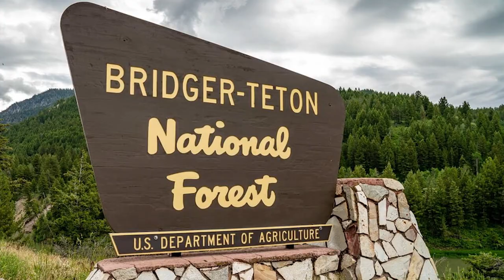He NEVER EXPECTED Its His Last Hunting Trip. The Terrifying last minutes of Mark Uptain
A hunting trip that started with great ambition turned into a tragedy. Mark uptain, a 37-year-old elk hunting guide, met up with Corey Chubon on September 13, 2018, to fulfill Chubon's aspiration of elk hunting. Little did they know that two aggressive grizzly bears were waiting for them in the wilderness. Despite proper protection, fate had something else in store for them. This incident proves that anything can happen out in the wild, even with extensive preparations.

Bridger Teton National Forest in Wyoming, USA, is a paradise for several species of animals, but it is not without its dangers. The vast 3.4 million-acre forest is adorned with pine, aspen, fir trees, willows, and grasses, and it is home to numerous creatures, including elk, moose, coyotes, cougars, bison, wolves, and grizzly bears. While some may find the presence of these animals bothersome and even scary, it is a plus for others. The national forest is a true paradise, which is why it is a popular destination for tourists and Wyoming residents alike.

The landscape of Bridger Teton National Forest is breathtaking, and the zone website boasts that it is known for so-called "4ws Wildlife winter opportunities." However, it is essential to remember that the wilderness can be unpredictable, and one must always exercise caution. In this video, we tell the story of Mark uptain's last hunting trip and the wicked twist of fate that turned a dream adventure into a nightmare.

The serene beauty of the wilderness and the flowing rivers can be alluring, but it's also a place where danger lurks in every corner. Florida native Corey Chubon was drawn to the thrill of bowhunting for elk in the vast Bridger Teton National Forest in Wyoming in September 2018. Chubon knew he needed an experienced guide to navigate the rugged terrain, and that's when he hired 37-year-old Mark Uptain, who was a seasoned elk hunting guide from Jackson, Wyoming.

The two men embarked on a horseback journey into the wilderness in search of their prey. Their hunt was going well until Chubon took a shot at a bull elk, but it was a poor shot, and the animal fled wounded. They searched for the animal but were unsuccessful in finding it before nightfall. The next day, they set out to continue their search and finally found the dead elk. They began to field dress it, but things took a turn for the worse when two grizzly bears appeared out of nowhere.

The adult female bear attacked Uptane, and Chubon was left to fend for himself. He needed all the safety measures he could get, but Uptane had removed his chest holster and 10mm Glock to cool down in the warm weather, leaving him defenceless. Chubon managed to retrieve the discarded Glock, but it malfunctioned, and he was unable to operate it. He tried to fend off the attacking bear but to no avail.

The incident is a grim reminder that even the most experienced and well-prepared hunters can fall victim to the unpredictable wilderness. It's a stark reminder that nature is unpredictable, and safety measures should always be taken seriously.